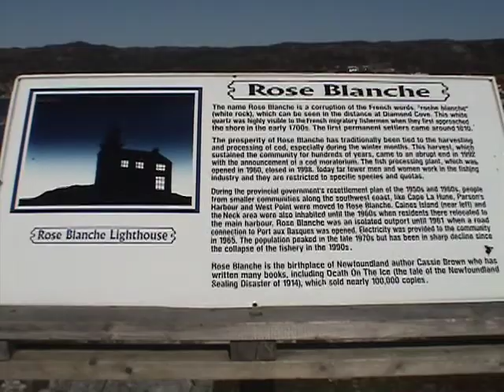liamandfaye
Liam and Faye on the sou'west coast of Newfoundland, 2004.